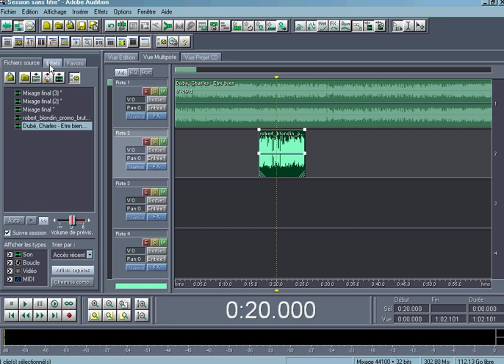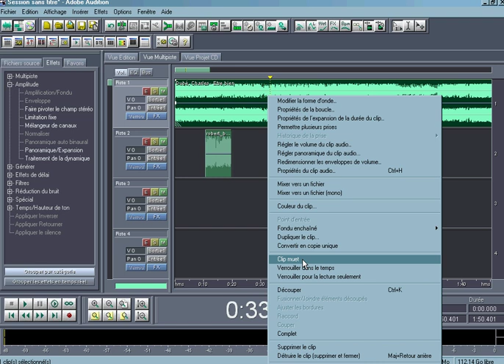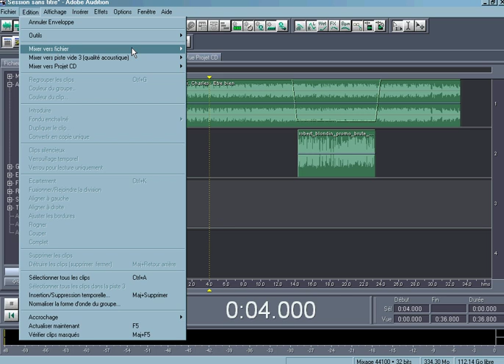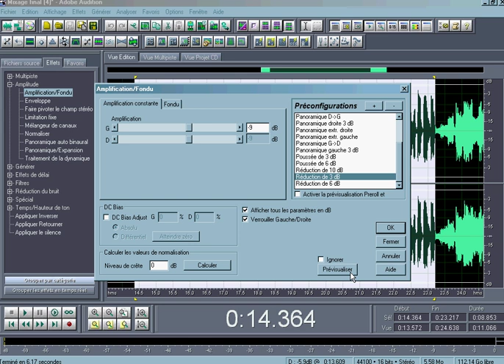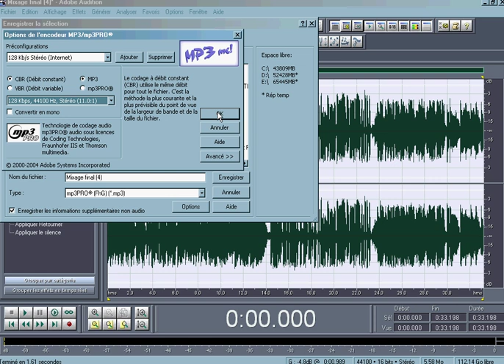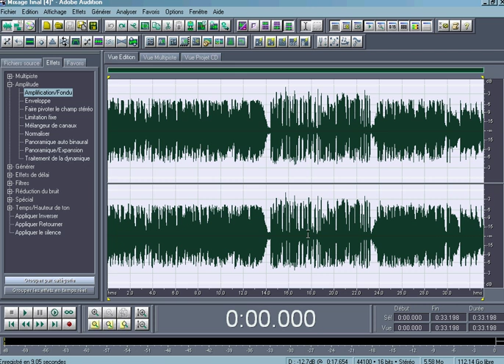Réalisation d'un mix musique et voix avec Adobe Audition 1.5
Fonctions: fondu, amplification, sauvegarde.  Réalisation d'une intro musicale avec la voix de Robert Blondin et une pièce de Charles Dubé, "Être bien".
Pour ceux que ça intéresse, un gars de métier m'a donné quelques informations concernant des réglages audio qui permettront des montages de qualité.
1- Normaliser à 84.87 % (ce qui est la règle internationale des studios)
2- Ensuite tu dois faire une Hard Limiting (Limitation Fixe)
Voici les paramètres :
Limiter l'amplitude maxi à : - 1.425 dB
Amplifier l'entrée à 6 dB
Temps d'anticipation : 10 ms
Temps de relâchement : 60 ms
S'assurer de toujours lier gauche et droite (en cochant)